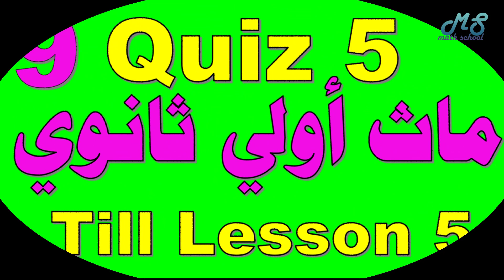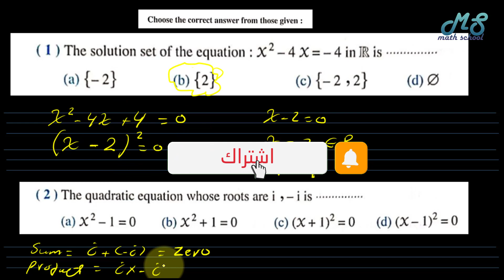Math School I Quiz3 I ماث أولي ثانوي I راجع وحل درس بدرس I حلقة9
TYPES OF ROOTS
DIFFERENT REAL ROOTS - EQUAL ROOTS - COMPLEX ROOTS
GENERAL EXERCISES
شرح دروس ماث اولي ثانوى - ماث اولى ثانوى - رياضيات أولي ثانوى لغات 2022 - جبر لغات أولي ثانوي ماث سكول - ماث اولي ثانوى ا
لترم الاول دروس رياضيات لغات اونلاين - ماث الصف الاول الثانوي - رياضيات لغات اولي ثانوي 2022 ماث ثاوي جبر لغات اولي ثانوي